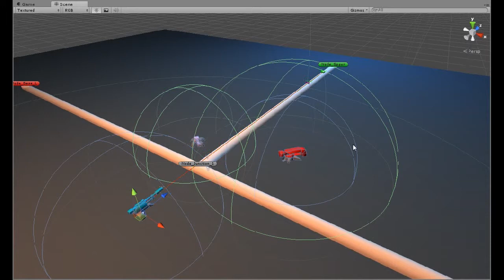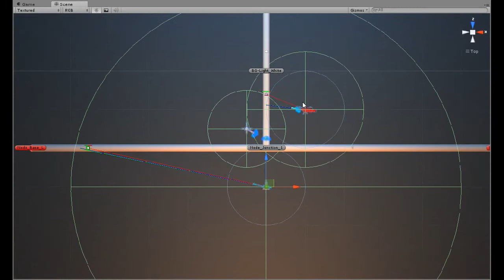Tower Defense Game Status 09.04.2013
A quick demo of how our TD game is progressing.